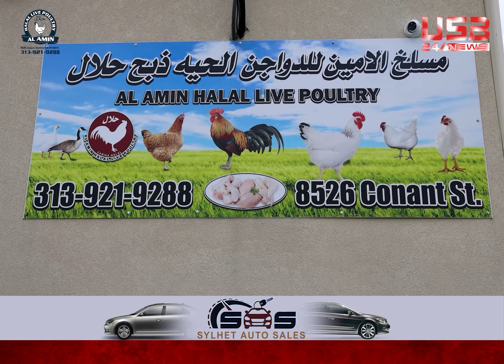যেভাবে হলো সাকিবের টেস্ট থেকে অবসর নেওয়ার সিদ্ধান্ত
ANTI-PIRACY WARNING
This content is Copyright to USB24NEWS.